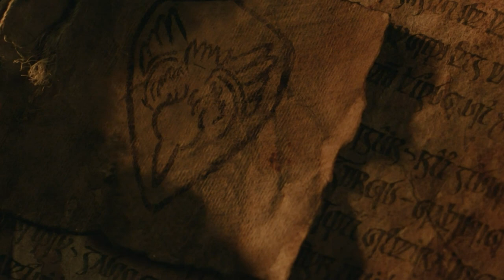Episode 3 - Breakdown | Adar | The Lord of the Rings: The Rings of Power | Mordor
In our third Episode Breakdown for The Lord of the Rings: The Rings of Power, Ringlord explores all things dark in this review of Episode 3: Adar.
Wargs, wargs and more wargs! The introduction of Númenor and the Stranger catches a ride to the Grove.